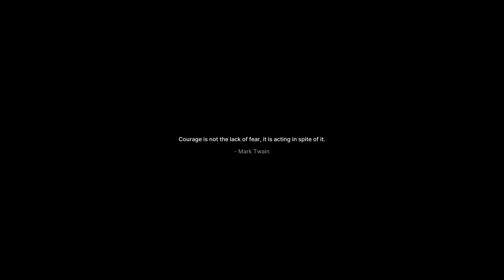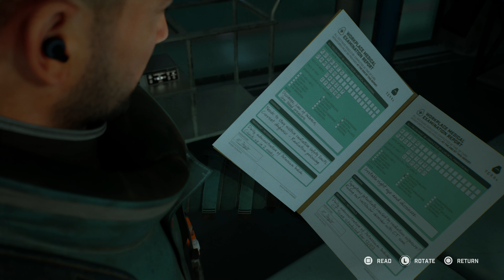Fort Solis Trial | Full Gameplay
Here is the complete trial gameplay from "Fort Solis". A horror style game. This is the PS+ Premium Trial Version, with 1 hour access. (If you interact with all the things, like the pool table, if you finish the beer, and so on, you get trophies. I avoided them, to be able to get as far as possible in the 1 hour).

Video content:
#1 - 00:25 Game Start
#2 - 13:23 Chapter 1 | Dark Descent

Content info:
"Responding to an unusual emergency call from a remote mining base, Jack arrives at the dark and desolate Fort Solis.
With storm warnings imminent, he heads inside to make desperate contact.
As the night grows longer, events escalate, spiral out of control, and the mystery of what happened to the crew begins to reveal itself.
The storm is approaching, limiting Jack’s escape as he looks to hold out until morning arrives."

Source Video: PS5 | 4K 60fps HDR (3840 x 2160p 60fpsHDR)
Recording: Elgato 4K60 S+ | 4K60fps 85Mbit h.265 HEVC.
Editing: PowerDirector | Same as recording.